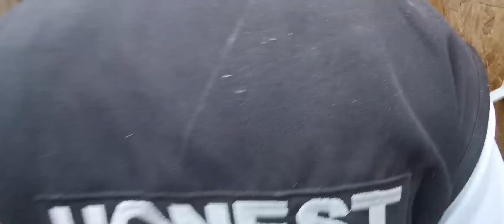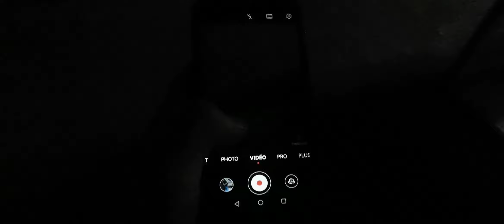بغا يخلعني فاليل عوتاني 👹😱 ولاكن... ⁉️ غفلني 😈 + ديكلاري جبدني😆+ اجواء المغرب صعبة🌪️🌩️ و أوروبا...🤔